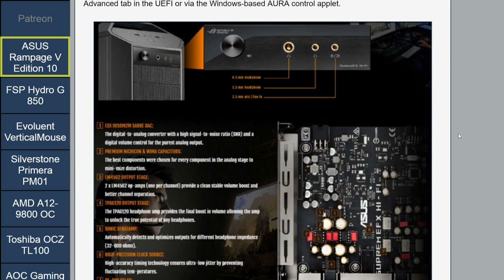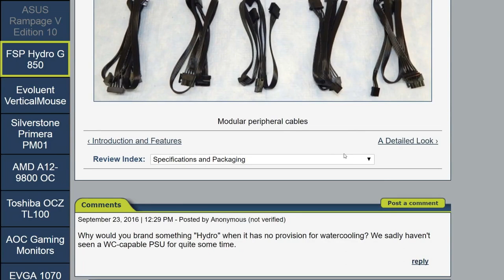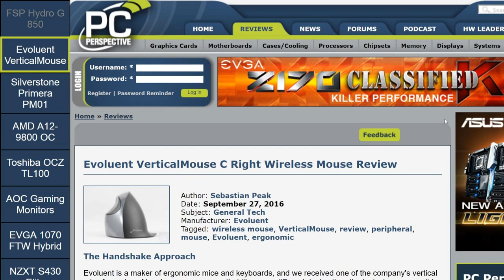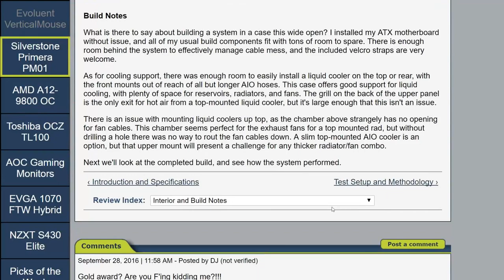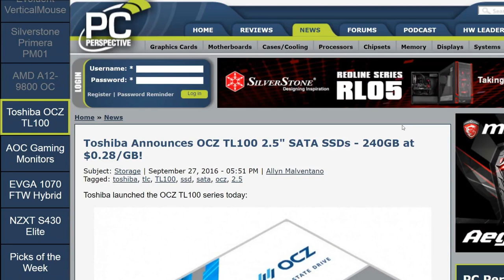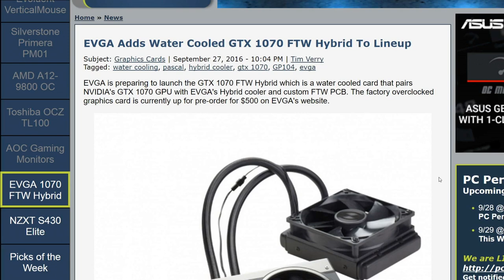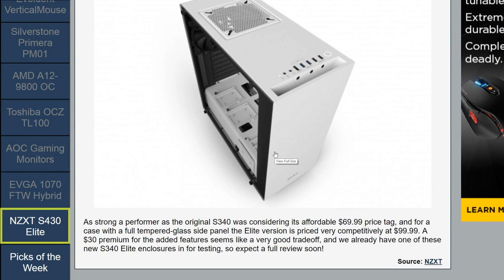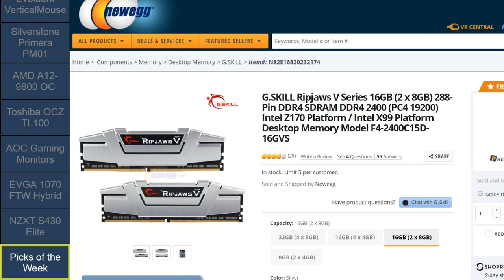PC Perspective Podcast 419 - 9/29/16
Join us this week as we discuss the Edition 10 of the Rampage V motherboard, a VerticalMouse, a shiny SilverStone case, the AMD A12-9800 and more!

Program length: 1:05:25

Week in Review:
0:04:54 ASUS Rampage V Edition 10 Motherboard Review
0:12:39 FSP Hydro G 850W Gold Power Supply Review
0:20:38 Evoluent VerticalMouse C Right Wireless Mouse Review
0:25:37 SilverStone Primera Series PM01 ATX Enclosure Review
News items of interest:
0:31:52  AMD A12-9800 Overclocked to 4.8 GHz
0:35:56 Toshiba Announces OCZ TL100 2.5" SATA SSDs - 240GB at $0.28/GB!
0:39:50 AOC Announces US Availability of Premium Gaming Monitor Line - AGON
0:43:22 EVGA Adds Water Cooled GTX 1070 FTW Hybrid To Lineup
0:48:00 NZXT Releases S340 Elite Case with Tempered Glass Side Panel
Shiny Corsair Memory
Hardware/Software Picks of the Week
Ryan: Apple Watch Series 2
Jeremy: Deal on the SAMSUNG 850 EVO M.2
Josh: Cheap, good memory!
Allyn: Lenovo Thinkpad X1 Yoga OLED
Closing/outro